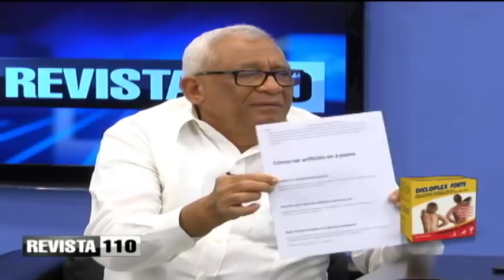Santiago Moquete dice avances en informática generan desempleo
A juicio del ingeniero Santiago Moquete, la robótica, la informática y las aplicaciones móviles están desplazando a sectores económicos y disminuyendo la necesidad de empleados, contribuyendo negativamente los avances del capitalismo.